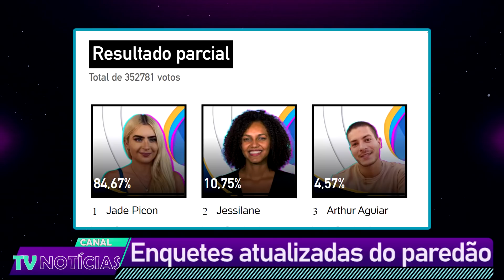REVIRAVOLTA! ENQUETE ATUALIZADA DO PAREDÃO JÁ MOSTRA O ELIMINADO ENTRE RODRIGO, NATÁLIA E JESSILANE